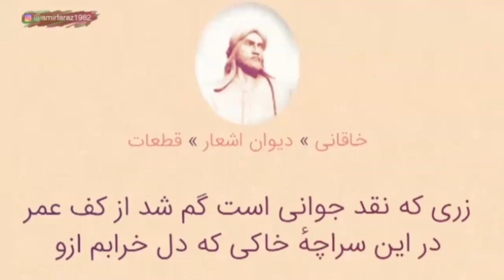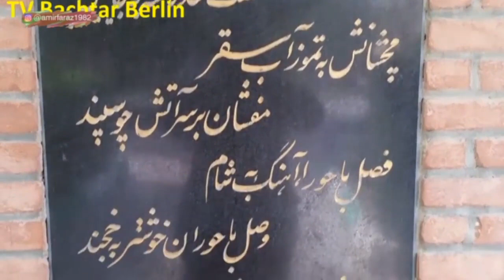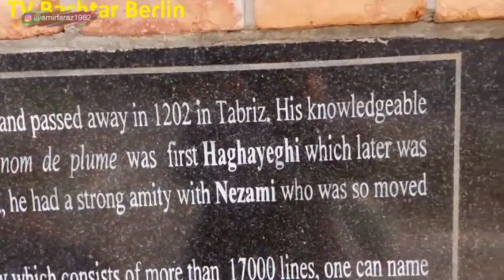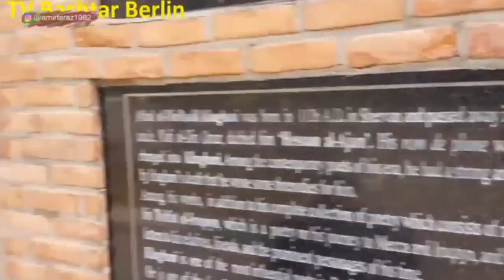دل خراب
چامه ای از خاقانی شروانی درباره جوانی
گوینده: امیر فراز، سال ۱۳۹۹